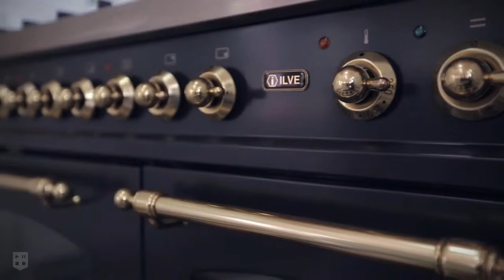410 Larter Street, Ballarat - hockingstuart Ballarat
410 Larter Street Ballarat